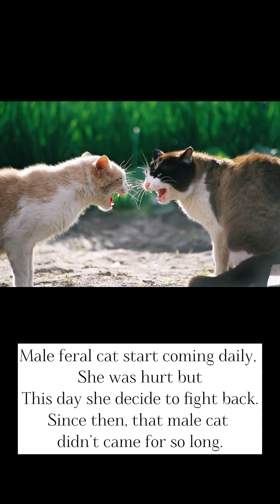Billi ko bacha mareko (cleaning phone storage-10)